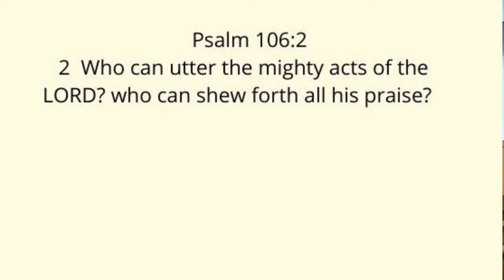Union Baptist Church, Bro. Eddie Wilcox 2020 07 29 Wednesday Morning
Psalms 106:1-15
Bro. Eddie Wilcox
Union Baptist Church
Pitts, Georgia
July 29, 2020
Wednesday Morning & Evening